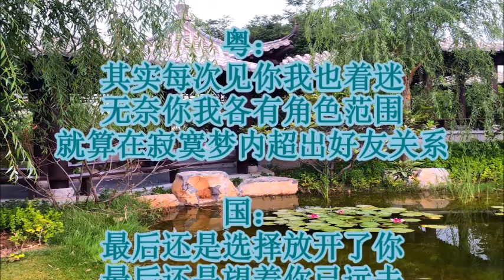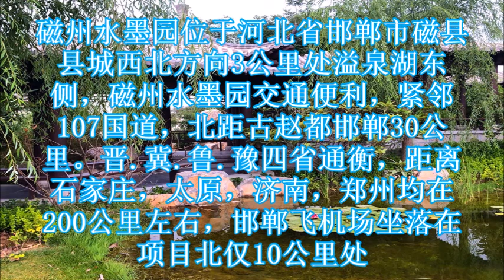南北组合 暗里着迷 国粤语 演唱 + lyrics